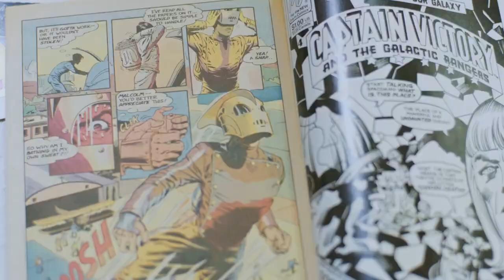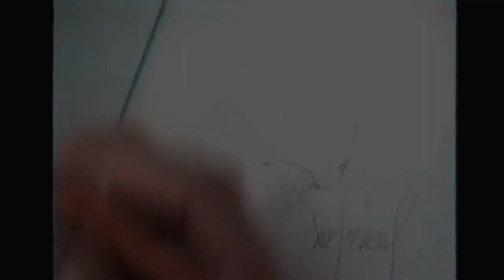DAVE STEVENS Drawn to Perfection 2022 Official Trailer | Movie Trailers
Dave Stevens created The Rocketeer and reintroduced the world to 50's pin-up model Bettie Page. While carving out his own unique corner of importance in comic book and illustration art, Dave showed the world what it's like to pursue the life of a creative individual.

👉More Trailers!